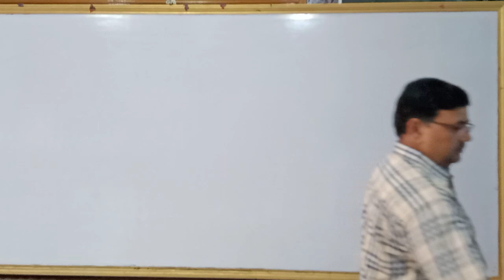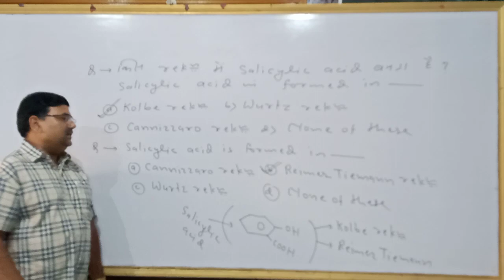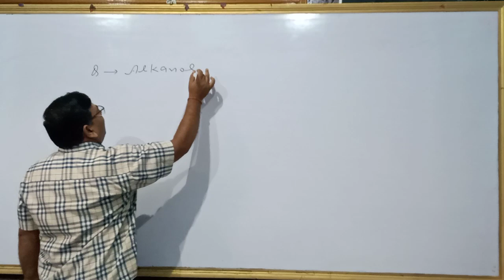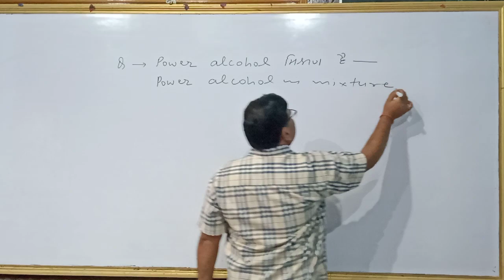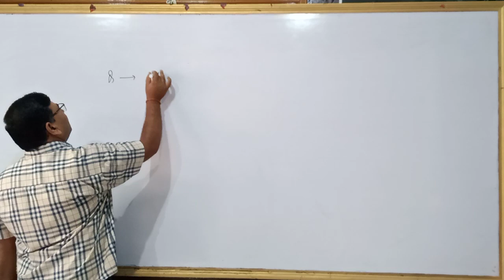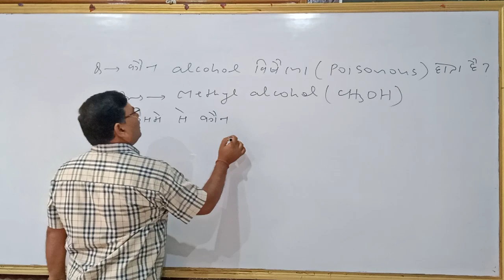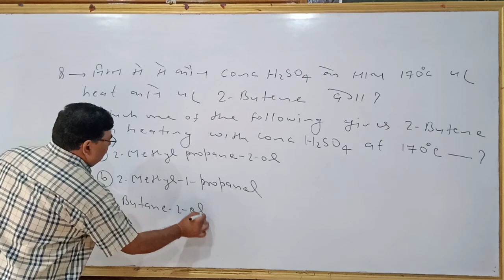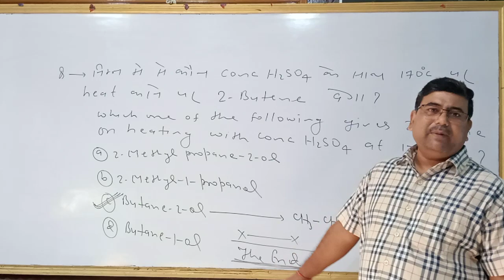UNIT 11 ALCOHOL, PHENOL & ETHER. Part - 12. Objective questions.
Objective questions (Unit-11) Class XII Chemistry